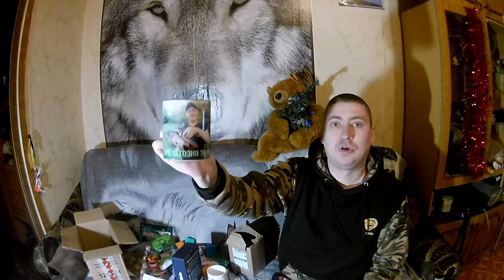Посылка от Дружественного Канала. Распаковка.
Также каждый день на канале выходят короткие кулинарные рецепты домашей кухни.

В Моем Влоге вы найдете массу пародий в моем исполнении, экстрим на сноуборде, мои танцы в лесу, будет весело/ ССЫЛКА